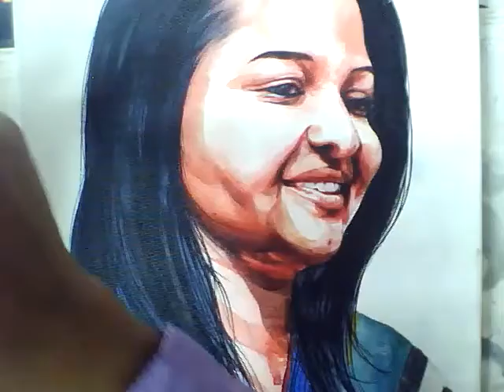portrait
Dangal is an upcoming biopic film of Aamir Khan which is going to direct by Nitesh Tiwari. This film is an biopic on wrestler coach father Mahavir Phogat who trained her two daughters Geeta Phogat and Babita Kumari to win medals in commonwealth games 2010. The plot of the film will be set in the state of Haryana with the Delhi where the 2010 commonwealth games were held.